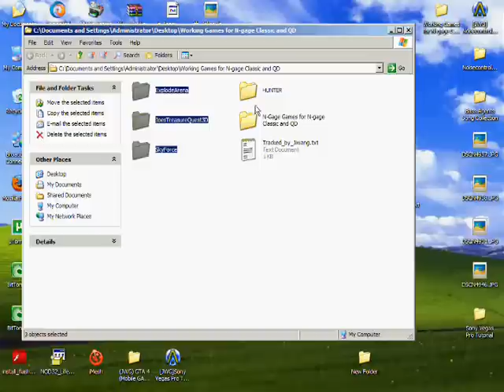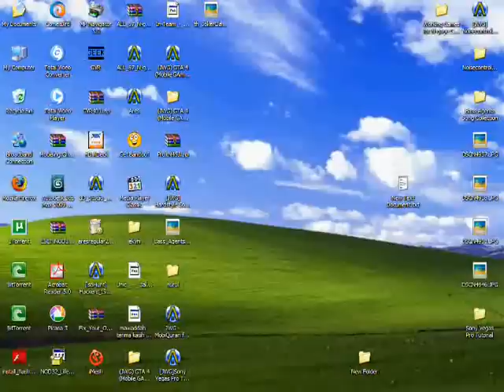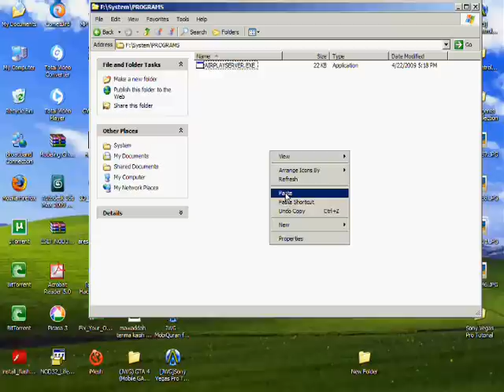Installing Games On N-Gage QD/Classic